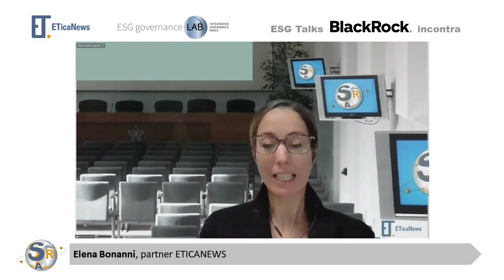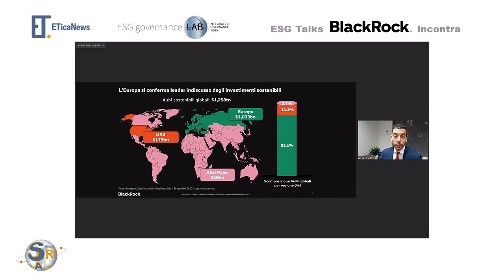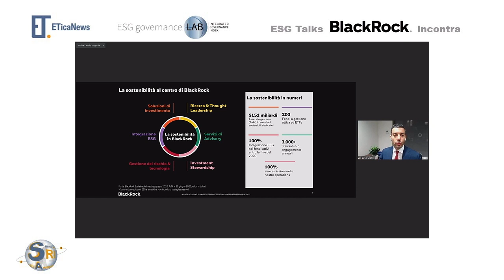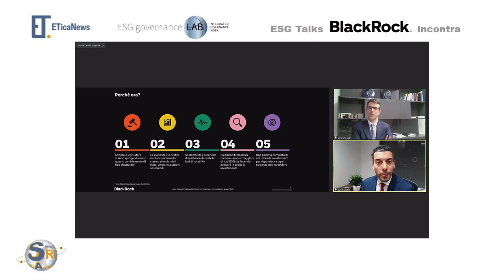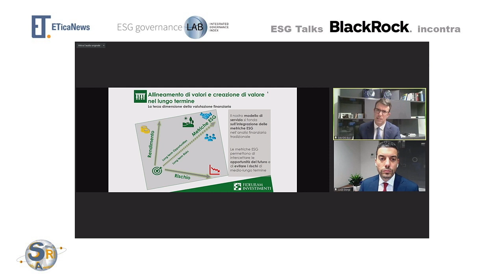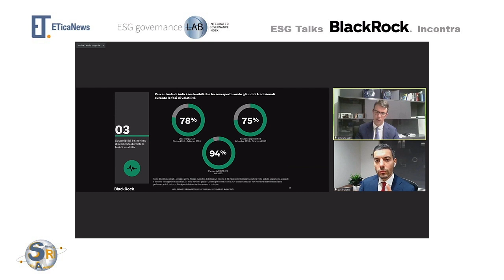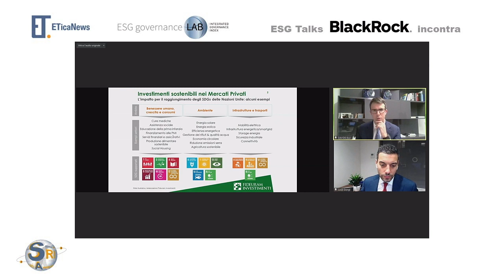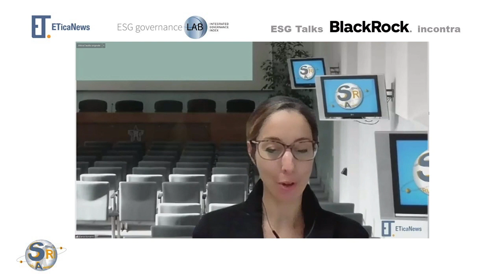SALONE SRI 2020 - "BlackRock incontra..." FIDEURAM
Il Talk sui temi environmental, social e governance, tra Luca Giorgi, Head of iShares and Wealth Italy BlackRock, e Davide Elli, CIO Multimanager e Alternative Investments di Fideuram Investimenti Sgr. Il Talk si è svolto durante la quinta edizione del Salone SRI 2020 del 24 novembre 2020